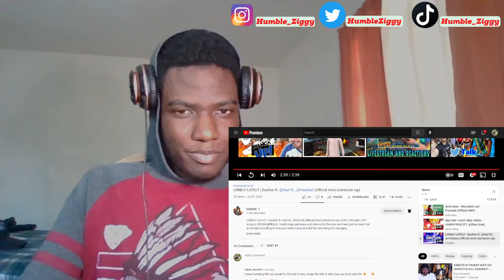TRIPLE THREAT REACTION - Delta Deez, Jamar Rose|Shao Dow, DavDee|Haztik|FreeSoul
In this TRIPLE THREAT REACTION, We got the following:

-@DeltaDeez - Wounded Love Freestyle

-DBZ RAP | EAST SIDE TINGS | @JamarRose  [FT. @ShaoDowMusic]

-LONELY LATELY | @DavDeexp  ft. @HazTikOfficial  & @FreeSoulMusic